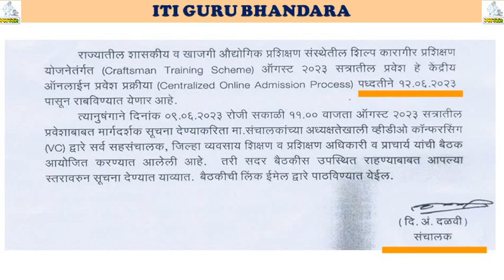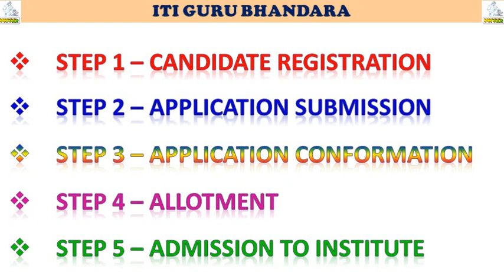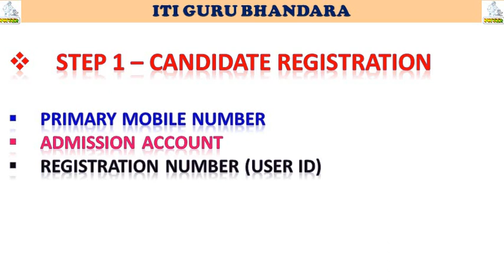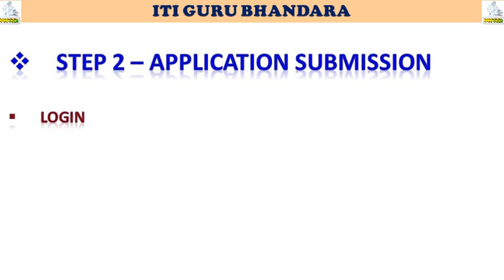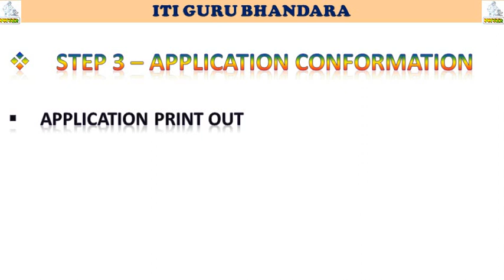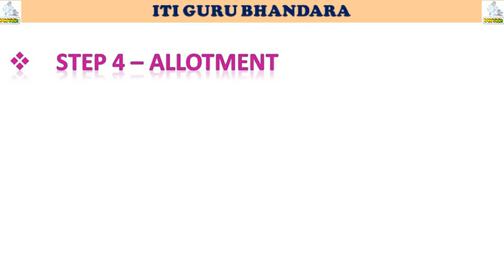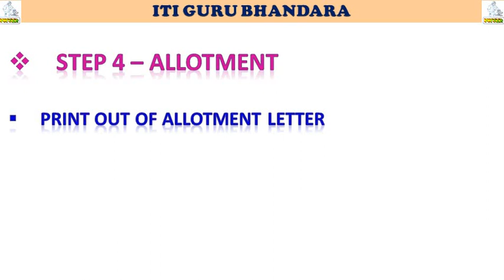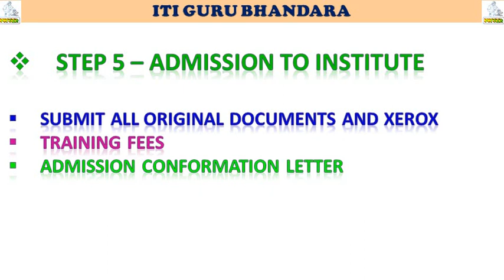आयटीआय एडमिशन २०२३ | iti admission 2023 | Iti admission 2023 maharashtra | iti guru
iti admission document 2023
Centralized Online ITI Admission Process – 2023 केंद्रीय ऑनलाईन आय.टी.आय प्रवेश प्रक्रिया – 2023
व्यवसाय शिक्षण व प्रशिक्षण संचालनालय, महाराष्ट्र राज्य
Directorate of Vocational Education and Training, Maharashtra State
iti admission 2023 | Iti admission 2023 maharashtra | आयटीआय एडमिशन २०२३ चे संपूर्ण मार्गदर्शन
आयटीआयप्रवेशप्रक्रिया-2023
Fitter  Trade के थिअरी के सभी लेशन पर vdo बनाए जा रहे है, जो आपकी पढ़ाई के लिए बहोत ही उपयुक्त है।
इस सभी vdo को पुरा अंत तक देखें।
Fitter,
Fitter Trade,
Fitter Trade Theory,
Fitter Trade Demonstration Vdo,
Engineering Drawing Vdo,

File Tool used for filling is called File(रेती).
It is used for removing excess material from work piece.
● classification of Files
● Types of Files according to shape
● Shape of Files